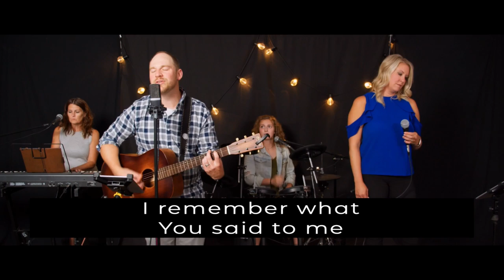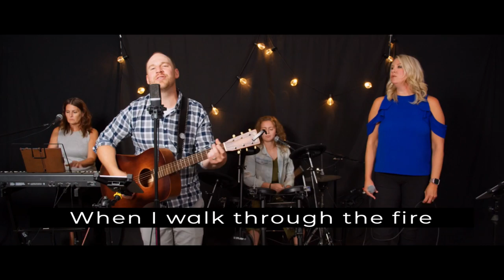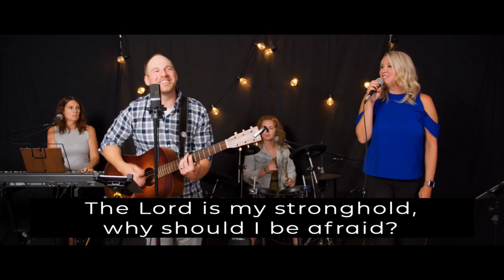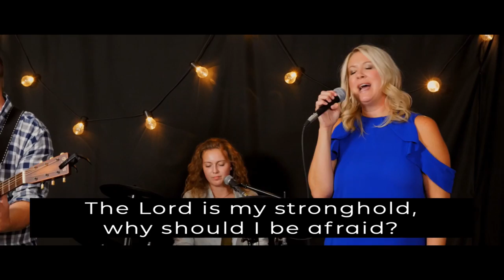Hope in the Dark #1 // Daily Dose | Hans Dahl